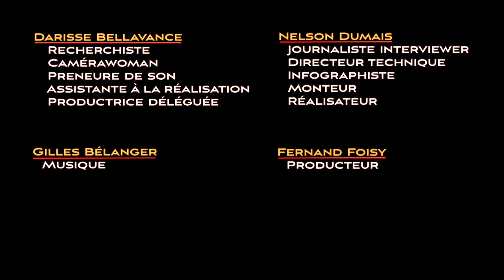Démocratie et citoyenneté